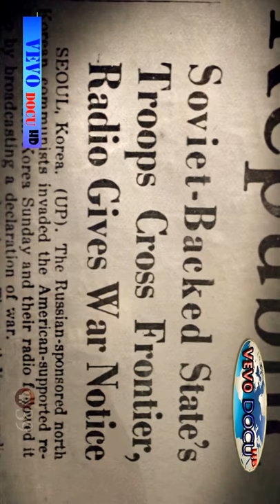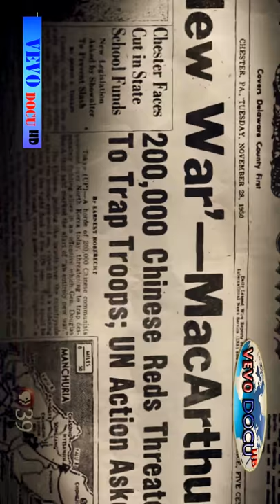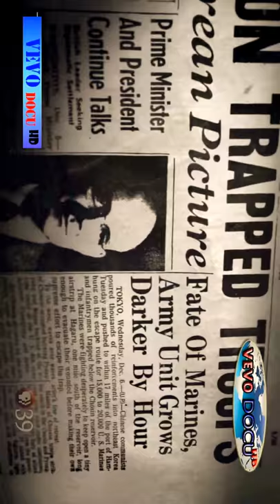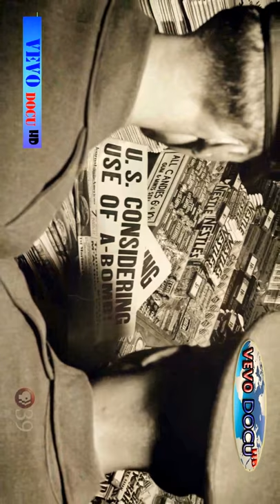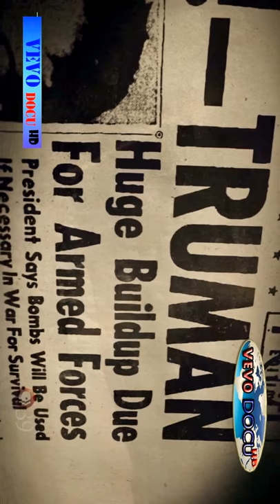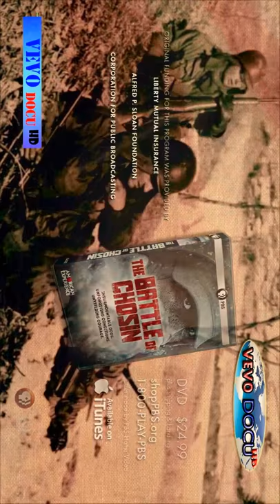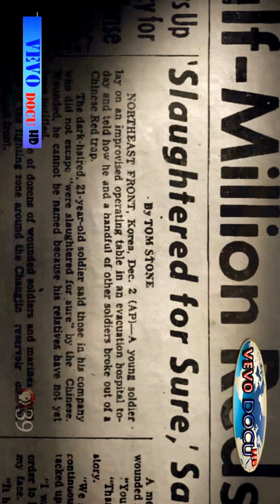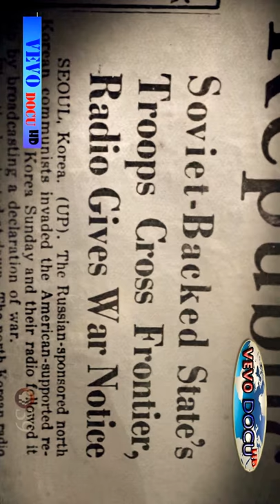H4R23423JH564 adlı videonun kopyası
H4R23423JH564